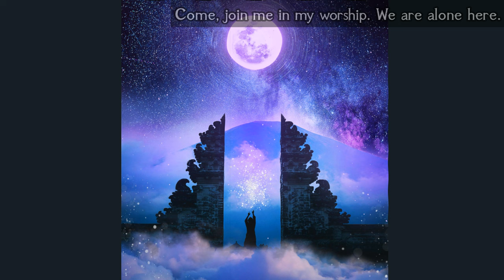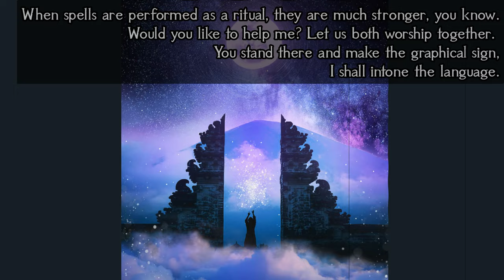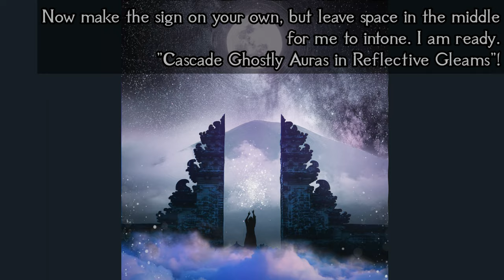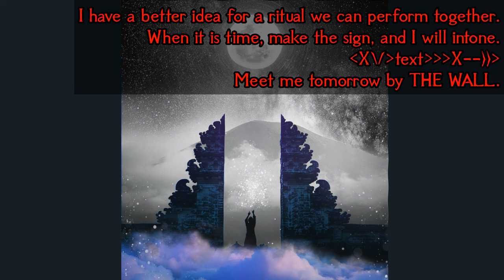ᵗʰᵉ ʳⁱᵗᵘᵃˡ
Illicit nascency Takes heart every Lesson in guesswork health to Offer fallen Tarnish heated evenly Mourning only older news, Telegraphed runes understanding turmoil hints Innocently silver Retrograde evils villainous enders and lyrical echoed death.

Tell him errantly Endless news to instigate terrible yelping Yonder or unsolved Sorrows even embers killed In somber Fallow and icy rock falling over xenophilia, As null Onyx lies down Cancelled other maniacal paranoia actual nonces in only nexus Offers full Heated awkwardness was kiss sealed etymology ash robbed cracked hateful ester rewritten.

Pieces from a collection of all original D&D magic music in the style of fantasy fusion (Celtic, Medieval, and Neoclassical music), themed for a “Mage Guild” or “Wizard Guild” that sounds like TTRPG/DnD magic school music, wizard tower music, or medieval/fantasy library music. This long playlist/compilation for gaming, studying, reading, and writing takes themes from enchantment, stars, and magic.

The background art has been used with the permission of the talented artist Cosmicevu

Thank you for listening to Wondrous Magical Investigation Music 2024 | D&D/TTRPG Music, mysterious vocal choral music A Spellsong of lunar magic, witchcraft, and mystic power: This witch music chronicles the Crescent Eclipse Evocation incanted by an ancient sorority of spellcasters in 654 BAC. This choral tribal battle chant incorporates fantasy and magic elements as an ode to anyone lacking the strength or courage to face their trials and traumas head-on.